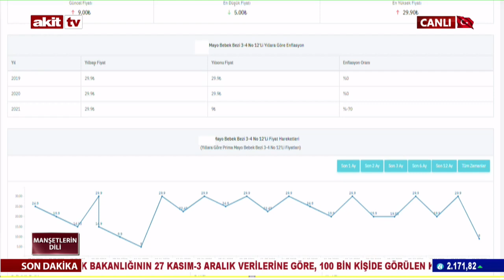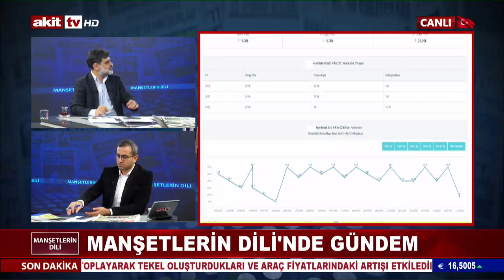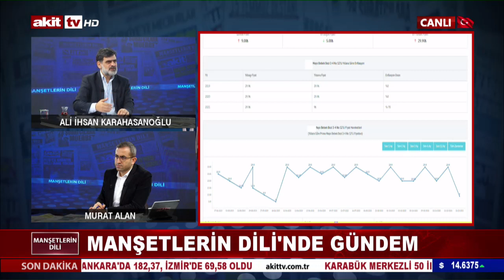Hijyen ürünlerinde de sepet şeytanlığı